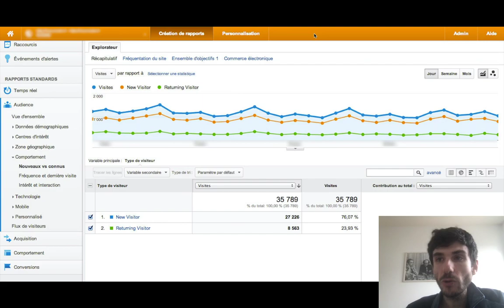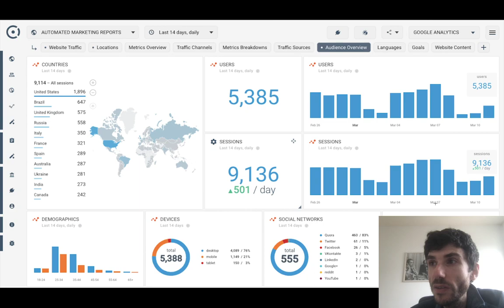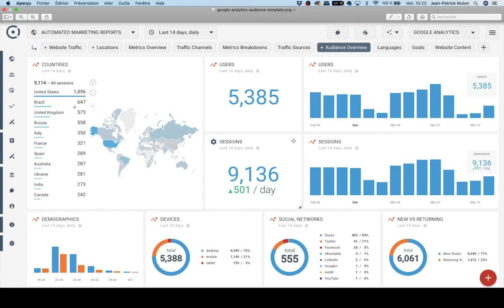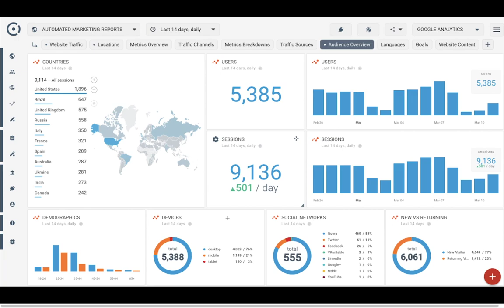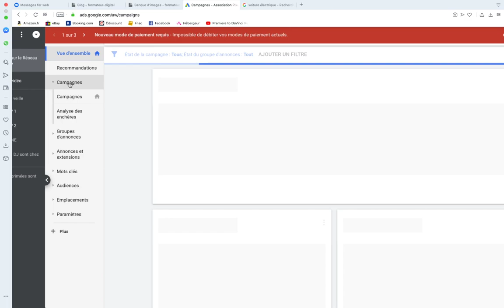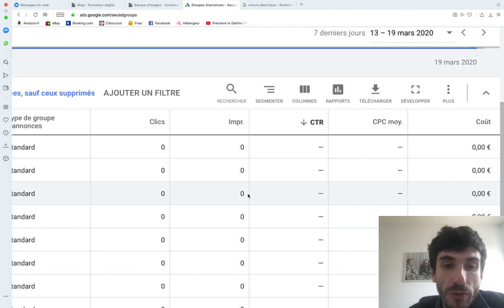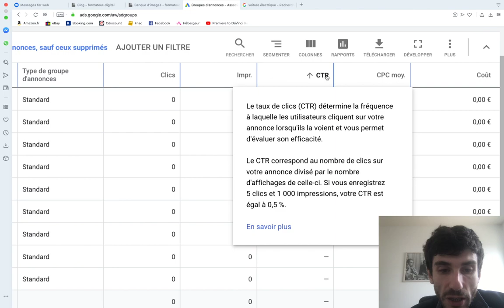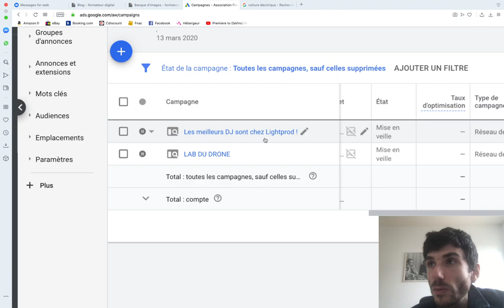Le référencement web | Cours GACO-2 | Partie 3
Les bases du référencement SEO et SEA (organique et payant). Présentation de la dashboard de google analytics et de la dashboard de google adwords.
Indicateur clés de performance de base.

- SEO -
1 - Taux de rebond
2 - Sessions sociales
3 - Audience absolue / relative
4 - Part de nouveau utilisateurs et d'utilisateurs qui reviennent sur la plateforme
5 - Différence entre visiteur et vues du site

- SEA -
Taux d'impression
Taux de clique ou CTR
CPC